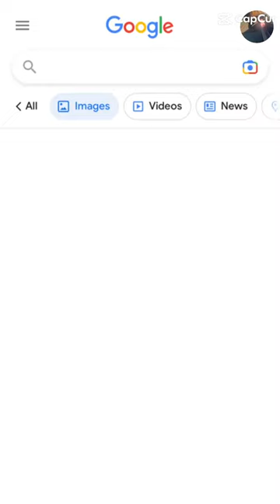google image search